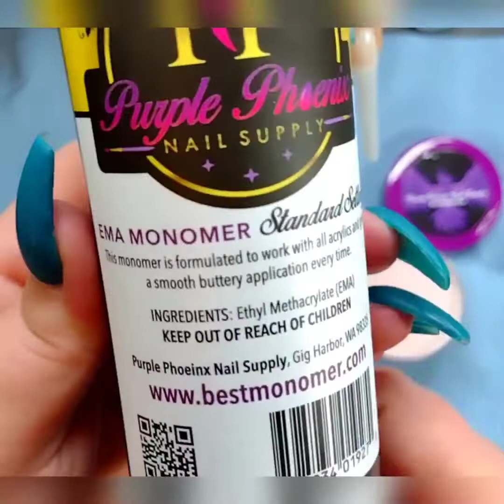PRACTICE WITH ME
I tried some new acrylic and monomer from Purple Pheonix Nail Supply and loved them 😍